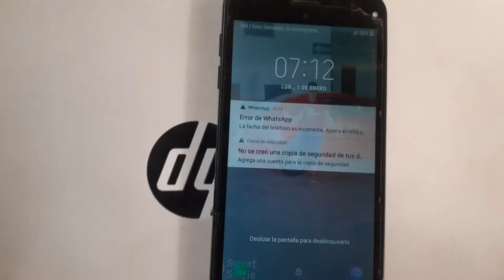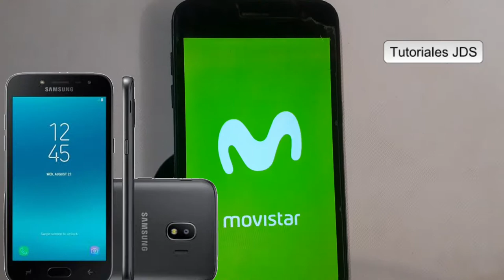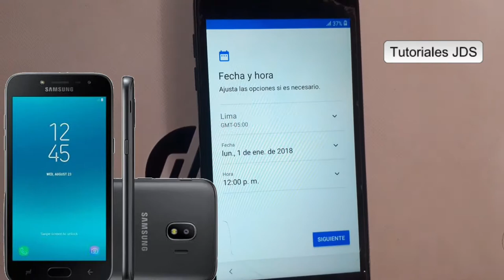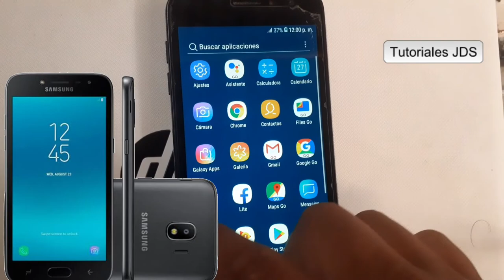Eliminar patron o clave Har recet Samsung J260m - o J2 core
Aqui los dejoe un video de como quitar la contraseña o patron de un atelefono samsung j260 core